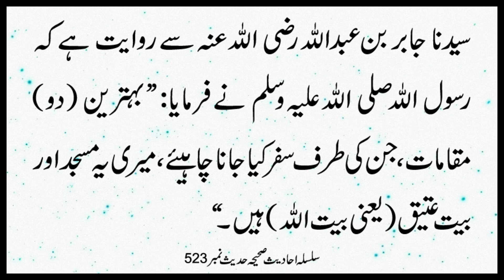2 Maqamat ki Ziyarat Karne Cheay | Silsila Ahadees e Sahiha 523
2 Maqamat ki Ziyarat Karne Cheay | Silsila Ahadees e Sahiha 523